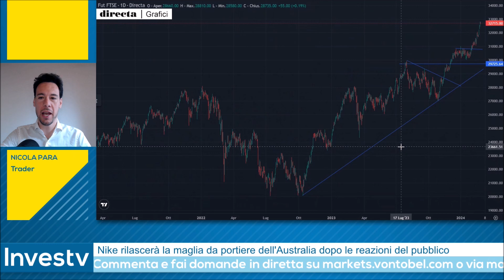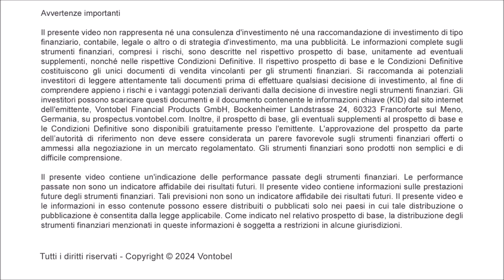Investv: Nicola Para prova un LONG intraday sul FTSE Mib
Quasi una novità per Nicola Para. In occasione della puntata di Investv del 26 febbraio 2024 il rappresentante della squadra dei trader ha infatti proposto una strategia rialzista sul FTSE Mib. Concentrato generalmente sull'euro-dollaro, sul Nasdaq, sul petrolio e sul bund, in questo caso Para ha voluto proporre una strategia intraday sul FTSE Mib per cavalcare la forza dell'indice di riferimento di Piazza Affari.

👉 Guarda il video e scopri i livelli operativi indicati da Para durante la diretta di Investv